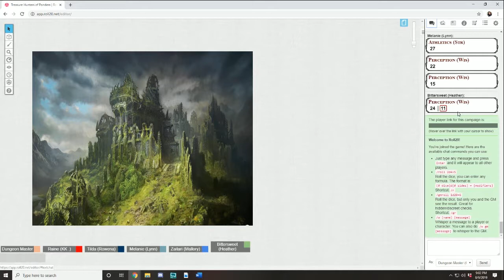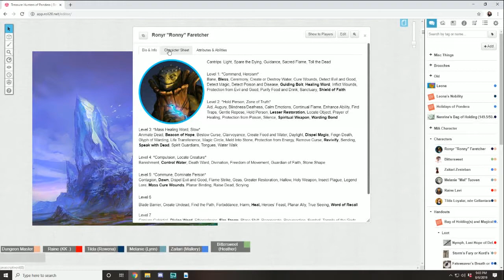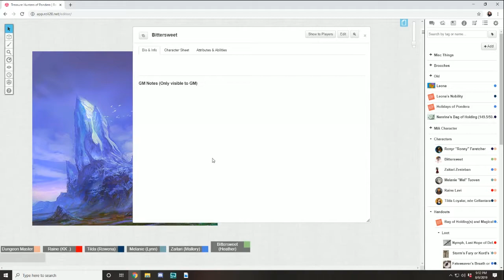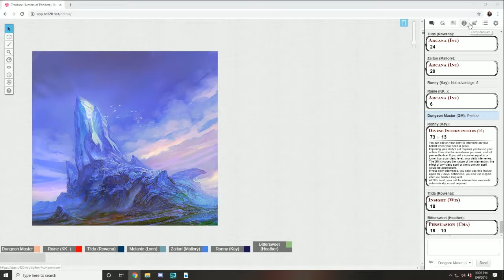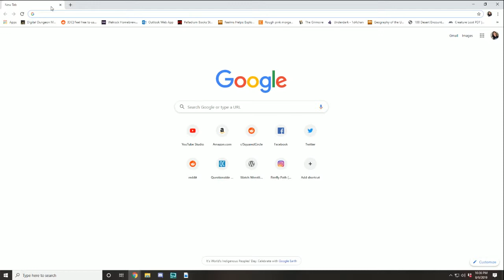Treasure Hunters Session 98: Operation ReTreeving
In last session Zaitari was trying to figure out why Sanestra could be invoking the sacrificial ritual now. The main theory was that there was a new moon coming soon and the transfer to spring to summer could have something to do with it. The group spent the night in the ruins and in the morning Zaitari had an overwhelming sick feeling that washed over her almost causing her to lose consciousness. This time whatever Sanestra was doing had taken hold and left the bard weakened. Now that time was growing even shorter Zaitari sought out Calenon, who was with Torra, and asked if he had any mounts at the ruins. He suggested maybe trying to use the giant bears near the Bear Kingdom as mounts.

The party had another plan to get to the chateau quickly. Bittersweet went to the pasture outside of the ruins to speak to one of the giant bovines. Zaitari pointed out what she thought was the fastest and strongest among them which was the leader. The bull named Hay agreed to take them where they needed to go as long as much food would be made for his herd when they came back. Kiwi mentioned it was good that they were using the giant bull to travel, they would be able to avoid the ghost bison that traveled in herds in the Golden Vale.

While they made good time on the back of the bull, it was not as safe as they thought. The group heard noise from the fur that turned out to be human sized ticks. The group had nearly taken cared of all the ticks when a large tigerpede attacked thinking it could make an easy meal of the group. After the party dealt with the intruders Ronny piles up the corpses and cut the fur around their camping area so anything else would not be able to use the fur to their advantage. Raine took watch just in case they had more incoming. Zaitari meditated and Bittersweet and Melanie went tick hunting.

It was about an hour or two later that a few members of the party noticed that there had been a mockingbird tailing them for the last few hours. Shots were taken at the bird. It turned out the bird was a black bear druid person from the Bear Kingdom. He had noticed the giant bull just outside his king’s area and went to investigate. Before he left with the assurance that they were merely passing through, Melanie mentioned that the Bear King may want to help them stop Sanestra. Sine said he’d pass on the message.

As night was approaching Nicnevin contacted Zaitari and learned they were heading to the chateau which the Queen of Witches said had someone help that could help them get in. Relkath was currently with her and he used to live in the chateau. So now the group heads to the Witching Hour where the mountain ogress dwells.

Gamemaster- Me
Human Fighter- Melanie Vipund
Tortle Cleric- Ronny
Firbolg Druid- Bittersweet